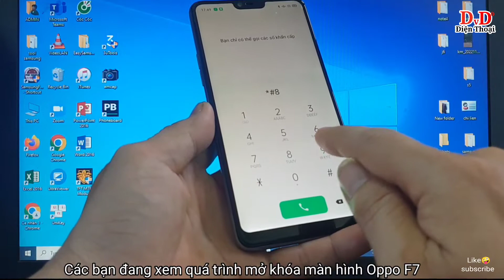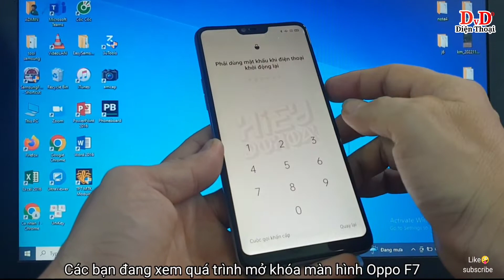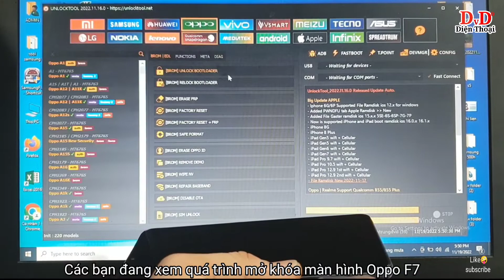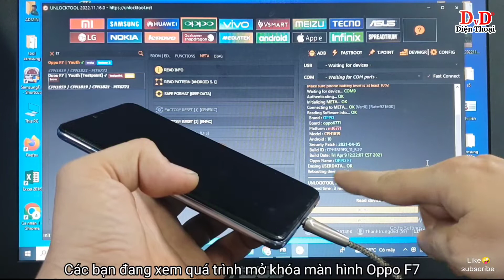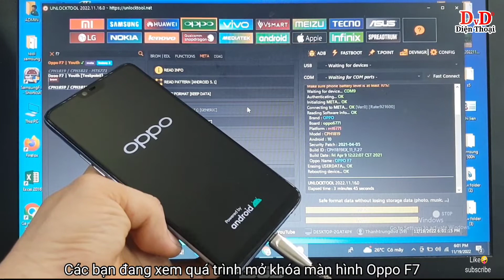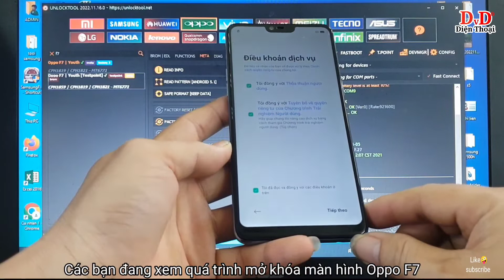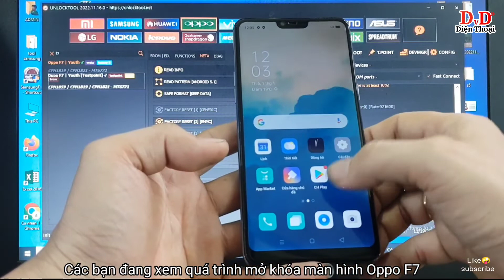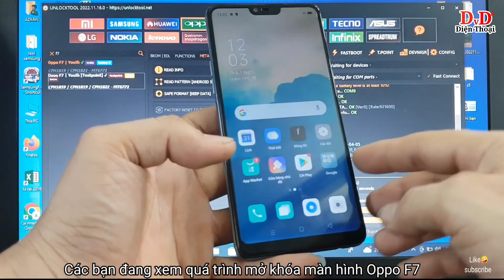Mở khóa màn hinh Oppo f7 | xóa mã bảo vệ Oppo f7| xóa mật khẩu khóa màn hình Oppo f7.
Chào các bạn. Video này mình chia sẻ với các  cách mở mã bảo vệ màn hình Oppo f7 bằng cách sử dụng tool unlock tool để mở. Các bạn xem để tham khảo thêm nhé. Chúc các bạn thành công.
Có gì cần tư vấn vui lòng để bình luận bên dưới video này mình sẽ trả lời nhé.